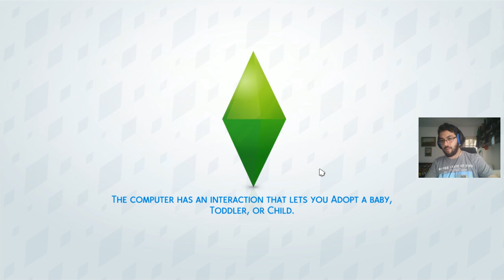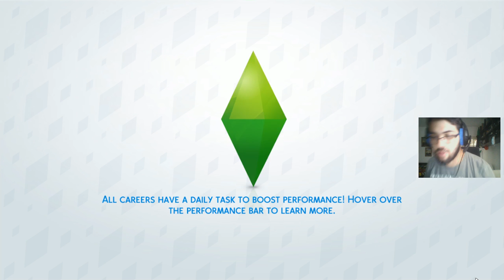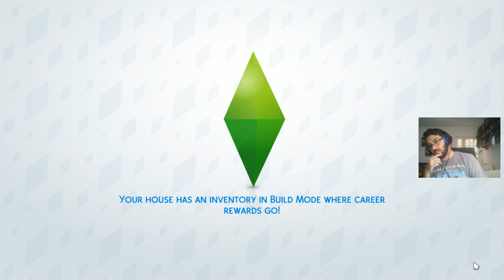The sims 4 twich : Gyerekek és Szülinap